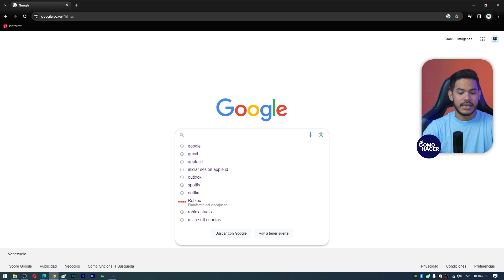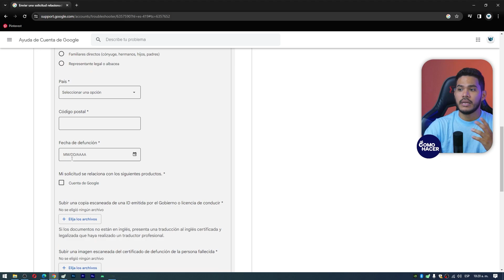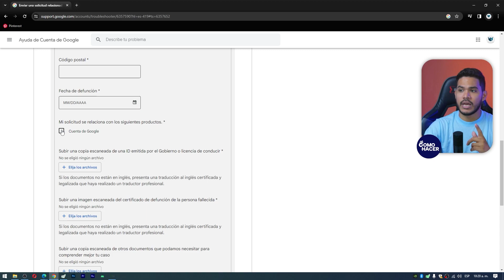¿Cómo CERRAR el Gmail de una PERSONA FALLECIDA? - ⛔ Pasos para dar de baja la Cuenta Gmail ⛔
¿Ha perdido un familiar o un amigo cercano en la muerte y deseas dar de baja sus cuentas de correo e información personal? En este video te mostramos cómo hacerlo. Conoce los pasos de Cómo CERRAR el Gmail de una PERSONA FALLECIDA. Te contaremos cómo dar de baja o eliminar las cuentas si estaban relacionadas con tus cuentas o solicitar el cierre directamente a Google explicando las razones.